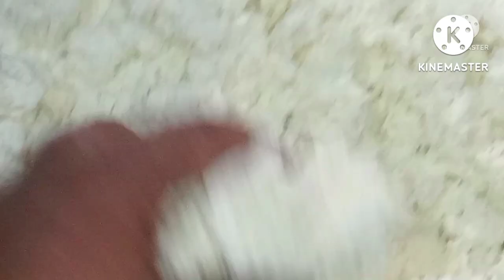chefmuneer New Recipe Bengali Cham Cham sweet commercial video بنگالی چم چم نیو ریسپی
1 kg paneer
5 grams baking soda
30 grams soji
50 grams flour
50 Gram Karan Floor
3 kg sugar
Very easy and very nice recipe